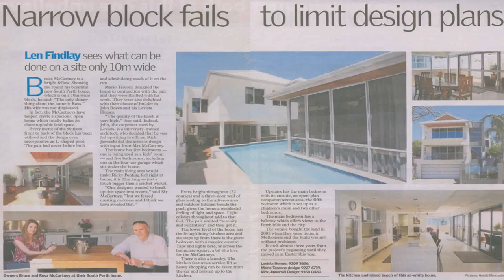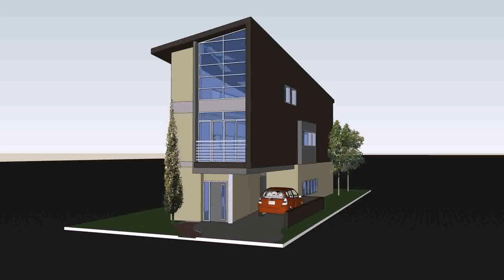Buy Car NY 5% DP